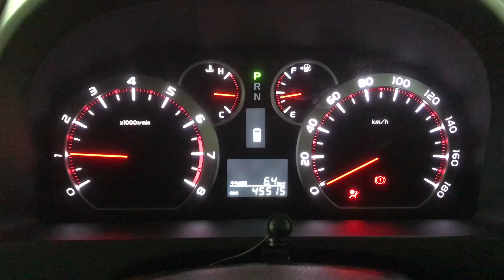ENGINE START UP